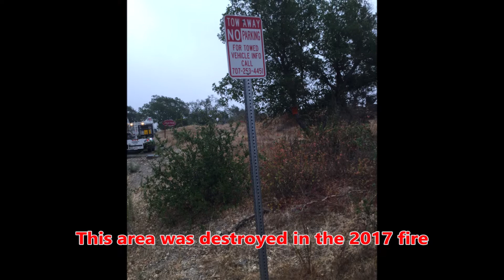County Sign Crew at Your Service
It's the little things in life that let me enjoy my job.  Like when you are just doing your job and someone takes notice.